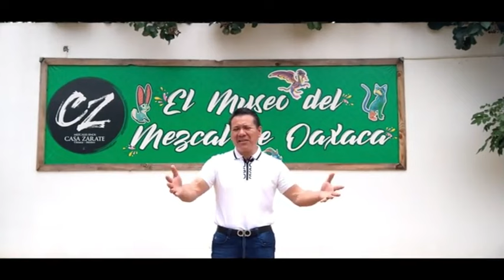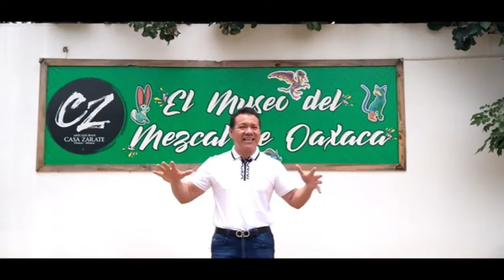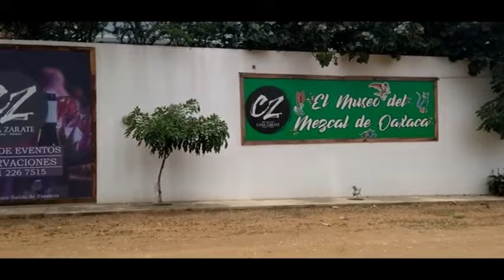Hay que cuidar nuestra casa, que es México: Diodoro Carrasco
En rl programa VOZ Y VOTO...La VOZ de los SIN VOZ, el periodista Alfredo Martínez de Aguilar sostiene interesante charla con el ex gobernador del estado de Oaxaca, Diodoro Carrasco Altamirano.